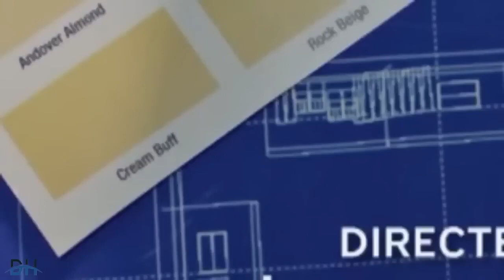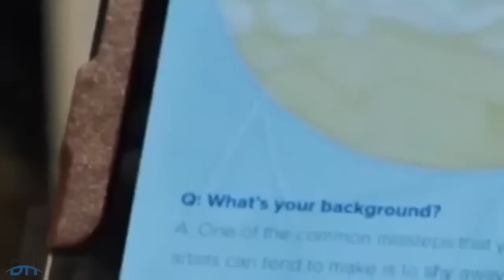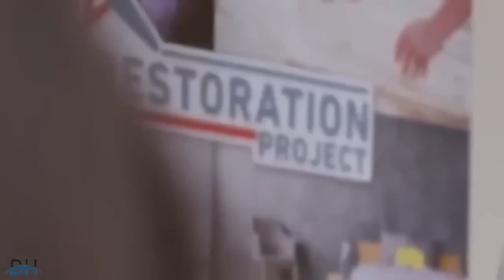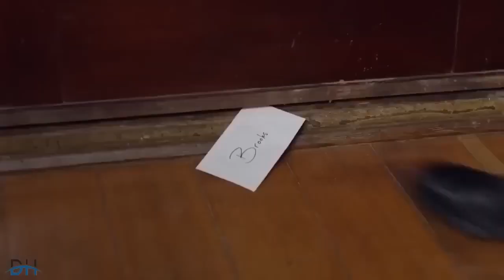Relooking amoureux 2020 - Téléfilm complet en VF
Tiffany change à contrecœur le format de son émission de décoration à cause d'audiences en baisse : désormais, elle relooke les participants en plus de leur maison. Pour la première, la chaîne lui impose Brooks, un menuisier rencontré fortuitement sur un tournage. Célibataire endurci, il contredit en permanence Tiffany sous le regard inquiet de Haiden, ex de Tiffany et producteur de l'émission. Vont-ils réussir à s'entendre afin de sauver définitivement l'émission ?